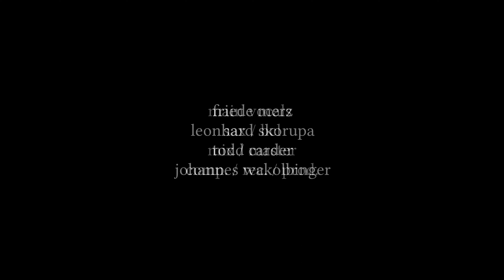iris electrum - the day (official artwork)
main vocals - friede merz
sax / bcl - leonhard skorupa
mix / master - todd carder
comp / rec / prod - johannes wakolbinger

featuring free footage by Sumaja Lippert, Tima Miroshnichenko and Lina Kivaka from pexels.com

supported by MA7 & Vorarlberg Kultur